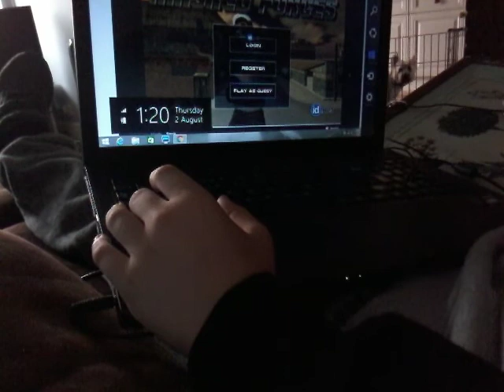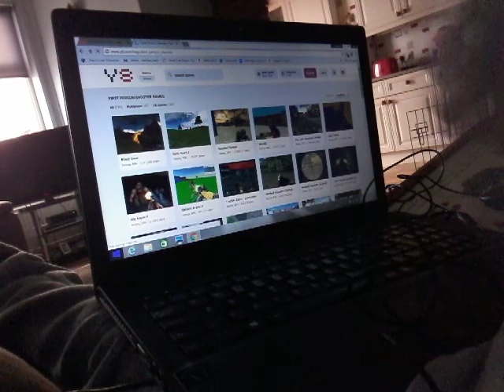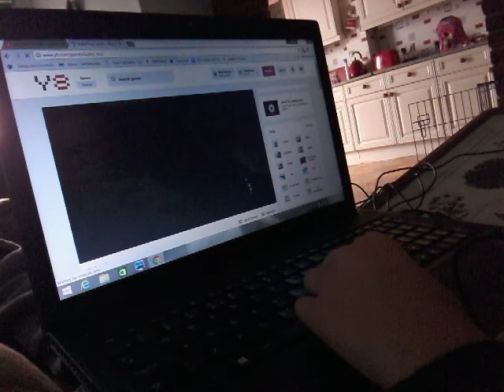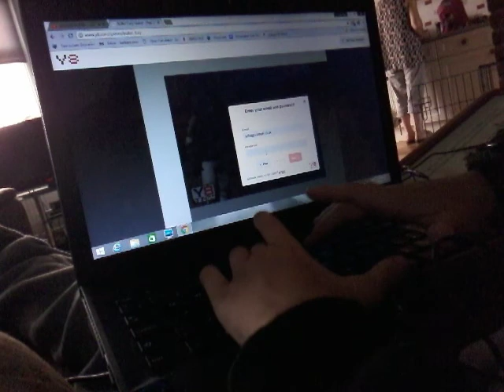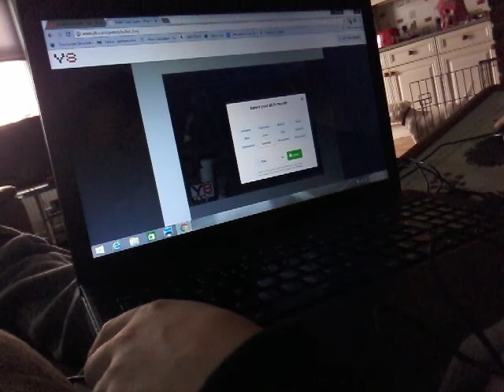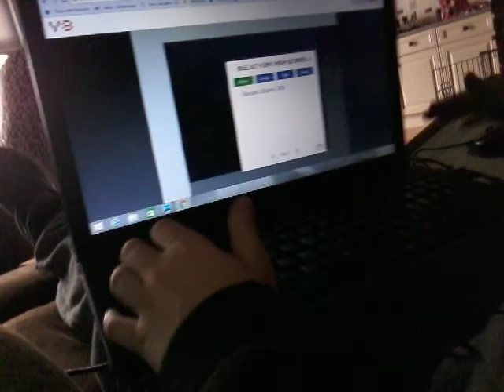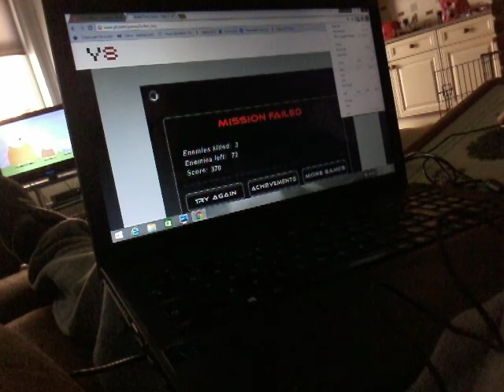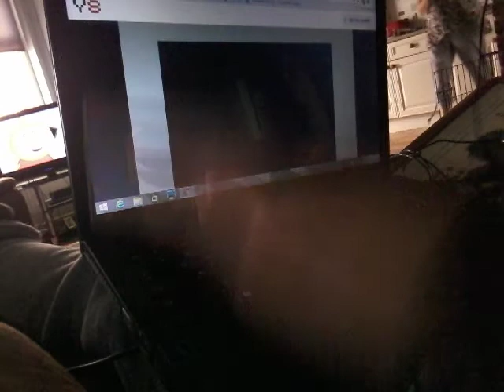Playing the worst shooting game ever on PC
Smile and block the bullies